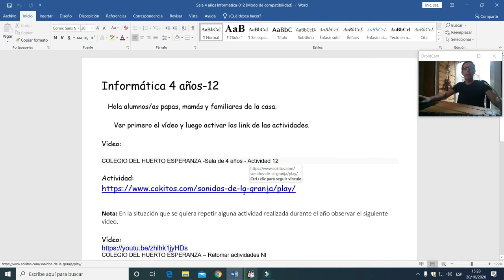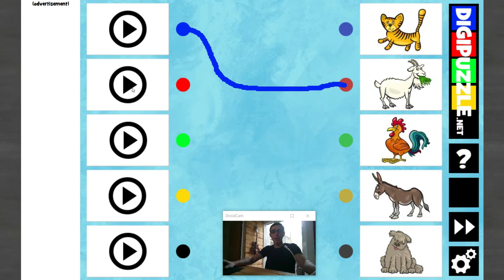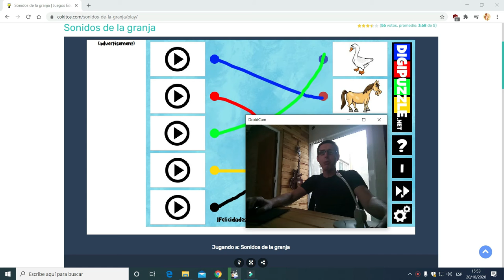COLEGIO DEL HUERTO ESPERANZA - SALA DE 4 AÑOS ACTIVIDAD 012